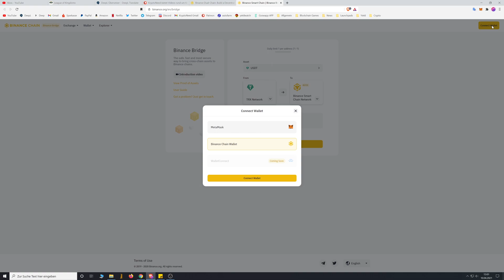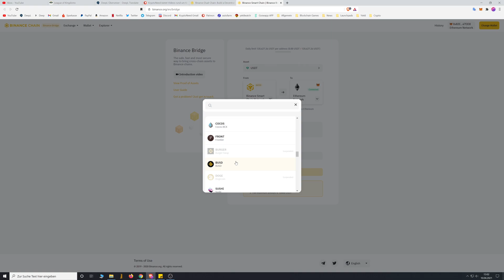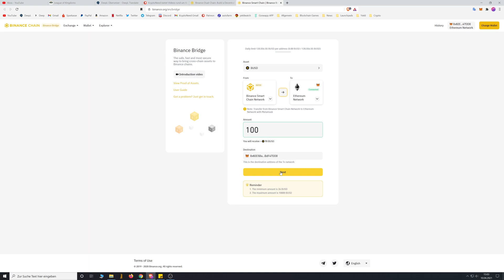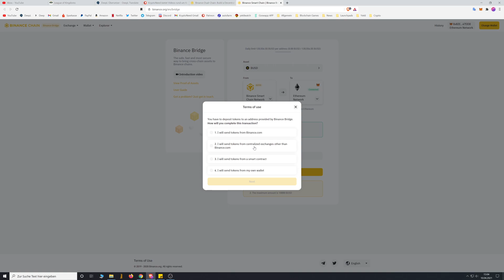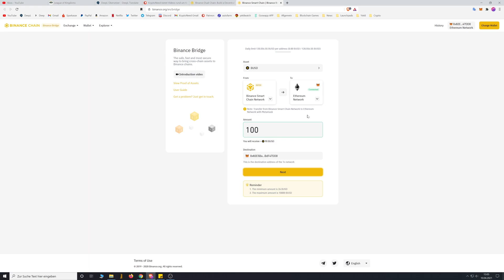Binance Bridge - Kryptowährungen vom Ethereum Netzwerk zu Binance Smart Chain senden oder umgekehrt!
Binance Bridge - Kryptowährungen vom Ethereum Netzwerk zu Binance Smart Chain senden oder umgekehrt! Metamask - Zwischen den Netzwerken Krypto Assets wechseln.